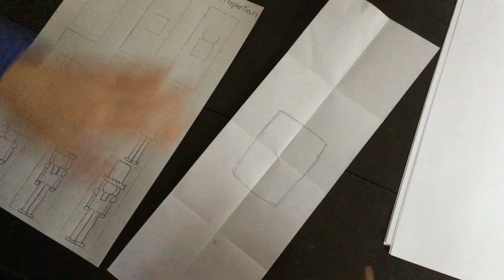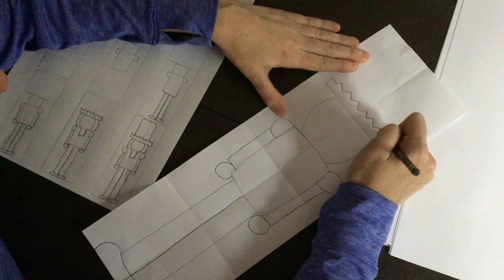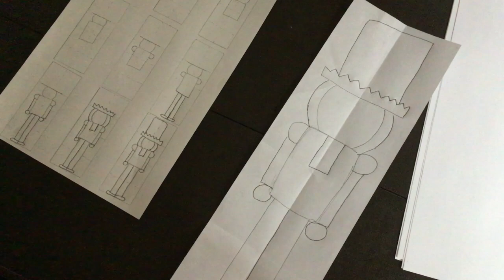Nutcracker Drawing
How to draw a Nutcracker step by step.